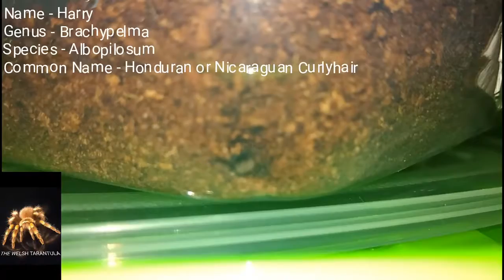My Tarantula Family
17 tarantulas and there's more to come.